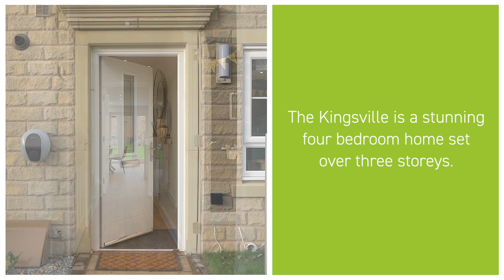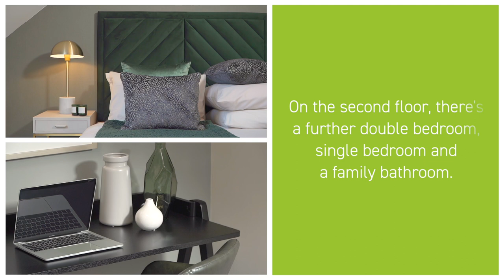Barratt Homes - The Kingsville - Wadsworth Gardens, Cleckheaton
The Kingsville is a bright and flexible 4 bedroom 3-storey home.

Downstairs is a stylish kitchen with family and dining areas with French doors to the garden, great for family meal times. There is also a fourth bedroom, which can be used as a study.

On the first floor, you’ll find the relaxing lounge and the spacious main bedroom featuring an en suite.

Upstairs, to the second floor you’ll find a double bedroom, a single bedroom and family bathroom.

This stunning home offers driveway parking for 2 cars.